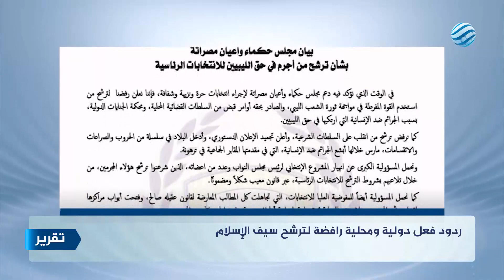ردود فعل دولية ومحلية رافضة لترشح سيف الإسلام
تقرير | وليد ارتيمة